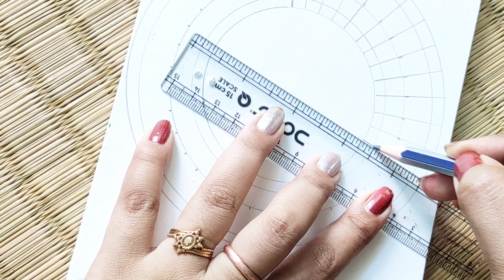RadhaKrishna Mandala Art/Art With Devotion